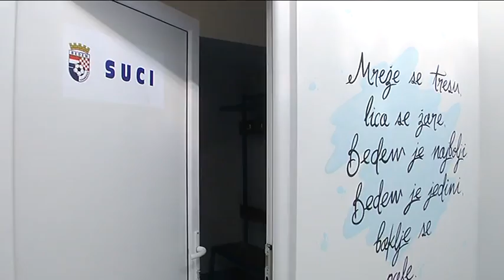Sport 29.08.2015.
Description